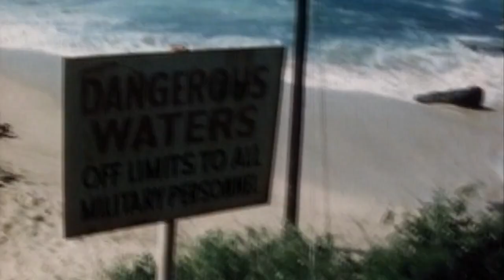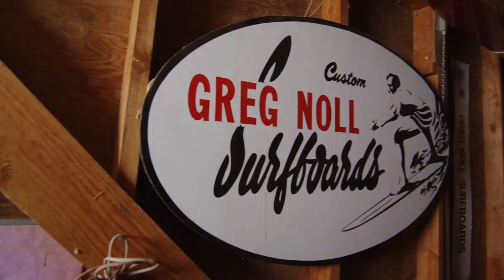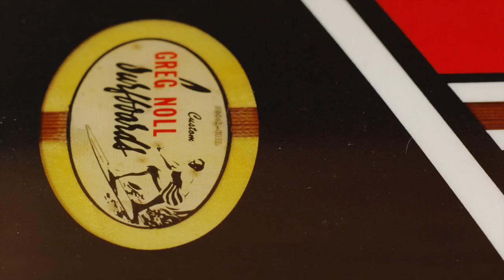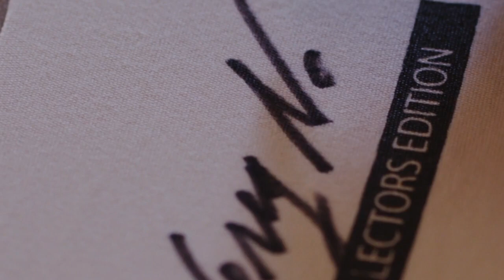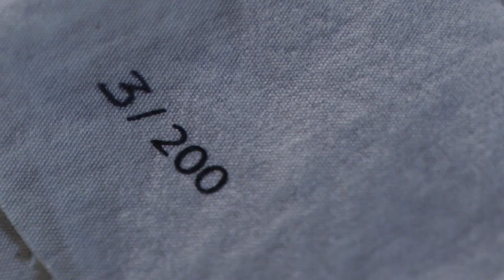Greg Noll mini documentary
In celebration of the Noll Surfboards X Billabong apparel line release, the collaborators have released a limited run of collectors edition signed and numbered "Jail House" striped trunks. Auction begins today (March 22nd) with opening bids set at $200. Bidders will be able to bid on boardshorts based on their size and signing number.

Greg Noll, the most mythic of big wave surfers called "Da Bull," a surfing legend that rode to fame in the halcyon days of the 1950s and 60s. Iconic in his jailhouse trunks, he stared down fear, achieved the impossible and became the benchmark for busting the limits.